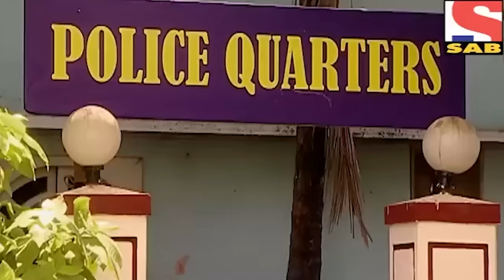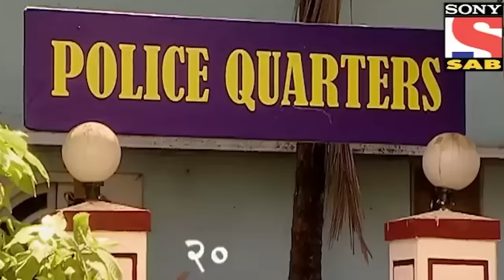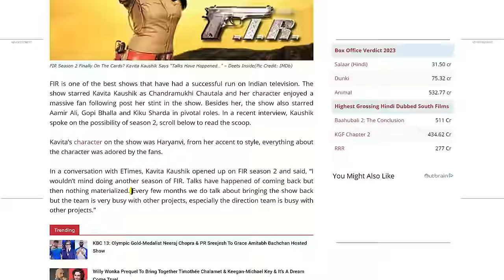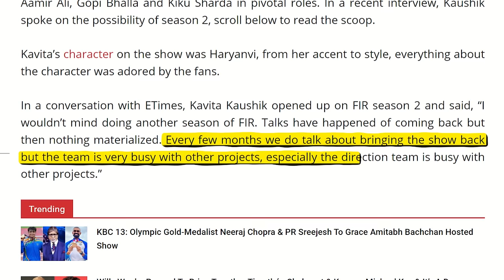Why F.I.R Serial Stopped? Aakhir Kyu Band Ho gyaa Logo kaa Sabse Favourite Serial?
Dive into the nostalgia of the iconic FIR serial on Sony SAB and Sony TV, featuring the brilliant Kavita Kaushik as Chandramukhi Chautala. Explore the rise and fall of this legendary comedy show with insights from Kaushik Bhattacharjee. Join Kaushik Antariksh on his latest video as he explains the intriguing journey of this Indian TV series.